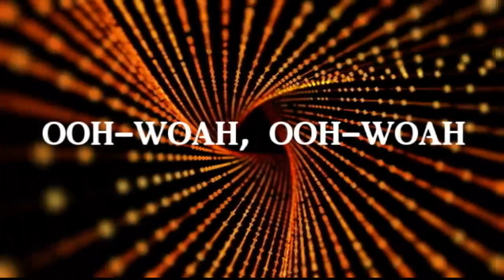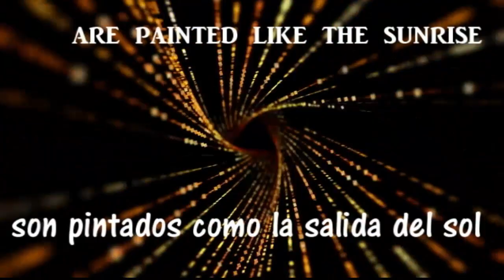Hardwell - Being Alive SUB ESPAÑOL-INGLES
Para mas material